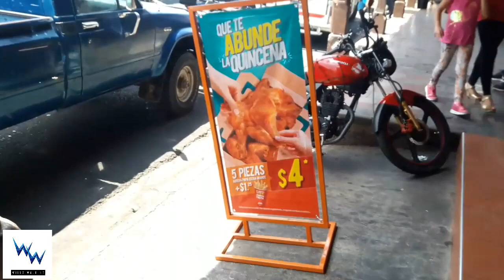Chalatenango El Salvador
Willy walking

¡Recuerda!
Cada día es una nueva oportunidad a provecha,  vive y hazlo.